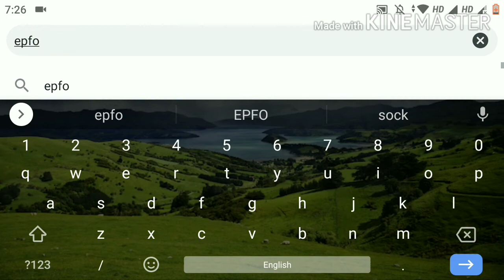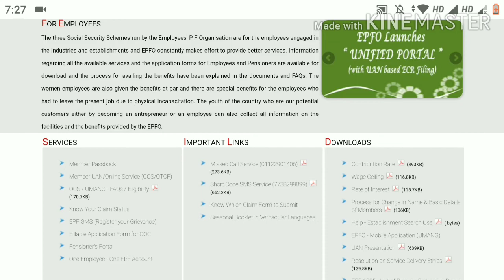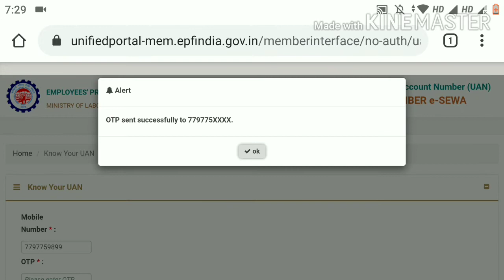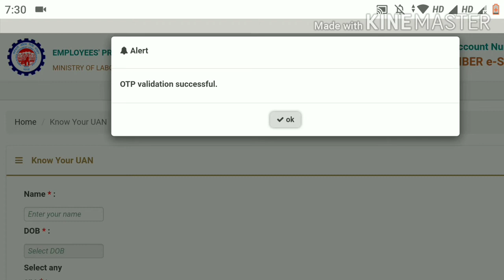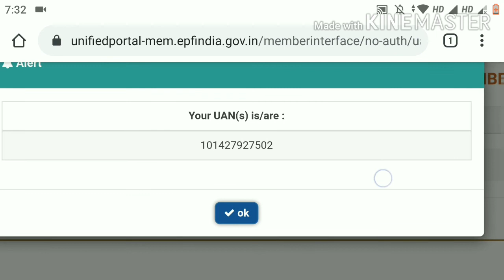How to Know / Get Your UAN Number From PF, PAN, Aadhar Number | UAN Number kaise pata Karen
Hi Friends,

How To Reset UAN / EPF / PF Password and Update New Mobile Number | How to Change Update New Mobile Number in UAN in Hindi
AAP sab ka ak bar phir se main welcome karta hu or aaj es video me main aapko batauga ki agar aapk mobile number kho gaya yani lost ho gaya
to kaise app EPF / PF / UAN / EPFO me login kar sakte hai or new mobile number regester kar sakte hai

Queries solved:-

(1) How to Change UAN password without mobile number
(2) how to login uan when forgot password and mobile number lost
(3) How to reset uan/pf/epfo password and update new mobile number if mobile number lost.
(4) If mobile number lost how to change uan password
(5) How to login in epfo /pf wihtout mobile number
(6) How to update new mobile number in UAN/PF/EPFO.
(7) How to reset uan / epf /epfo / pf password with new mobile number.
(8) Set new Uan / epf /pf password if mobile number lost.
(9) Change mobile number in uan online
(10) change new mobile number with UAN / PF / EPFO / EPF online
(11) How to Change UAN password without mobile number in hindi